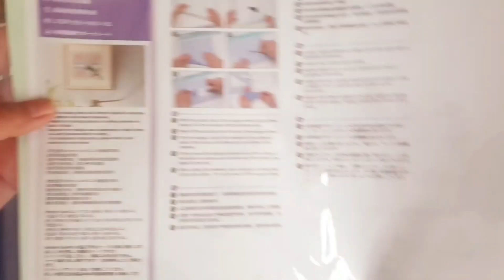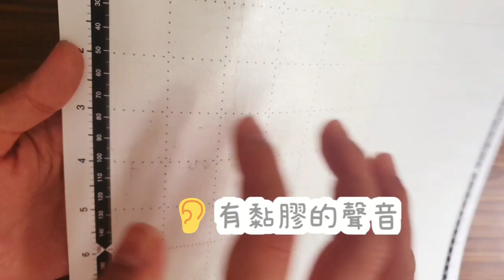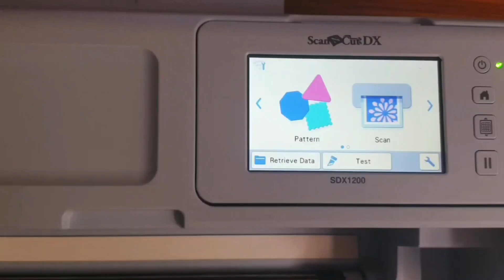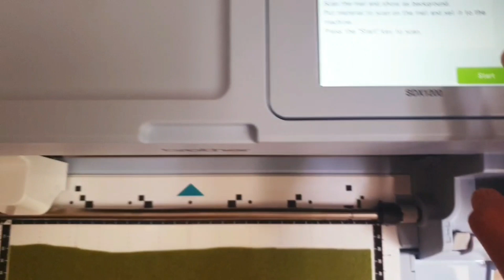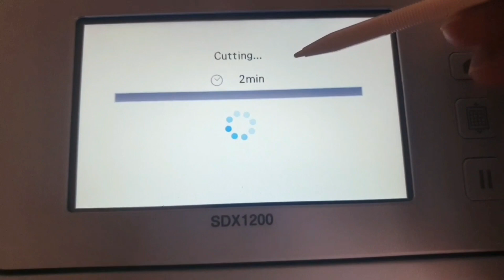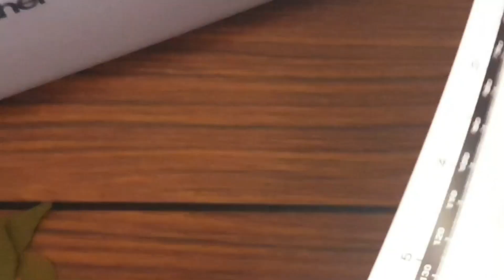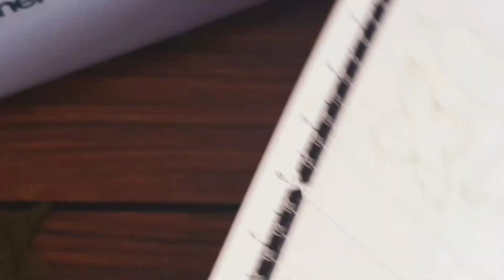Cutting FELT with the ScaNCut Makert💕 How to Make Felt Flower💕這台機器可以切割不織布???令人好奇?做布書沒煩惱💕[卡若琳不織布花朵示範]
✿ 材料包
✿卡若琳最新手作書
博客來網路書店